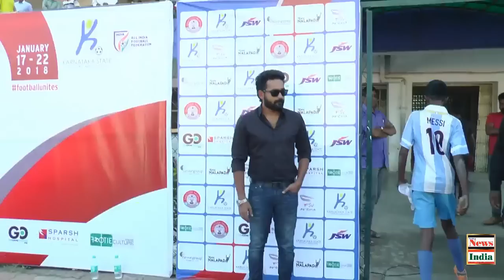National Football Championship for Santosh Trophy Presided by N A Harris